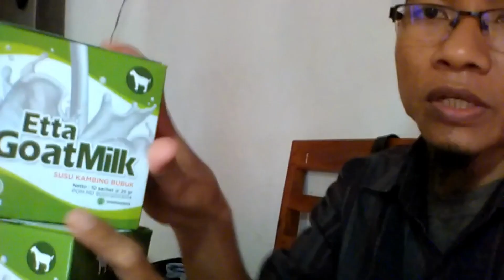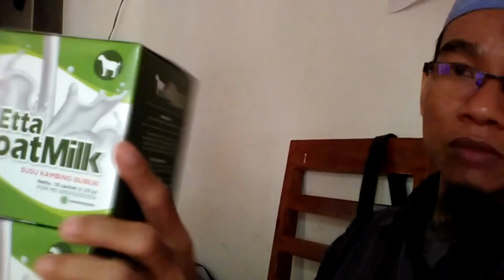Jual Susu Kambing Asam Lambung Amlapura Order 081282707458